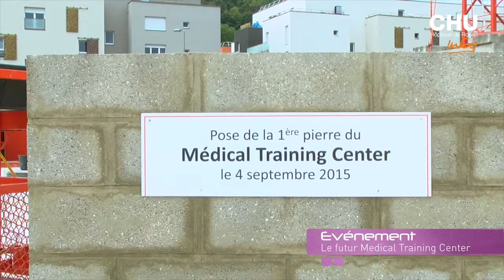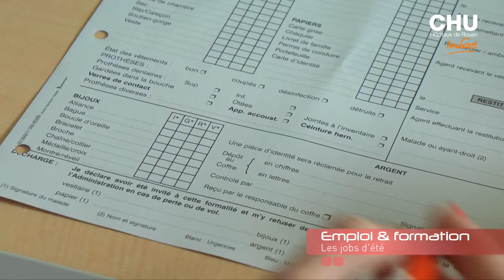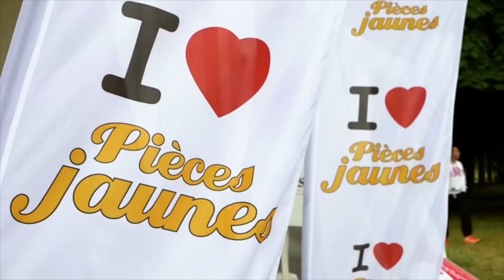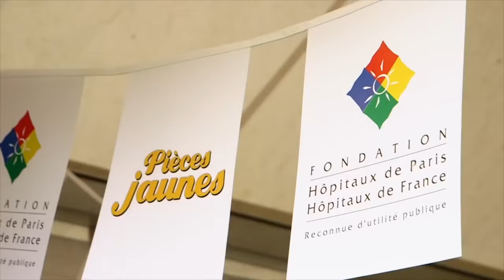Les infos du 7 au 13 septembre 2015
Au sommaire de cette édition :
- Pose de la 1ère pierre du futur Medical Training Center
- Convention cadre 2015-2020 entre le CHU-Hôpitaux de Rouen et la Région Haute-Normandie
- Les jobs d'été
- Sortie du 9e épisode d'Objectif Infirmier
- Le team "Pièces Jaunes"

Journaliste : Mathilde LAPOTRE
Images et son : Christophe DUVAL
Montage : Jennifer LIOT